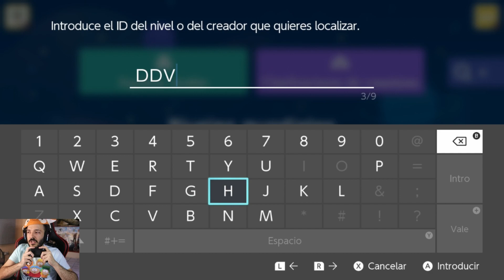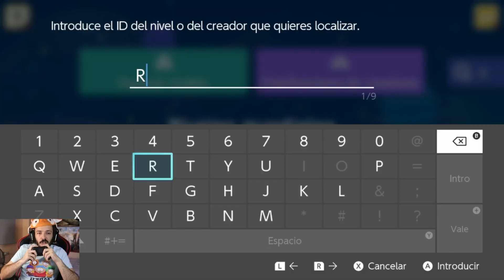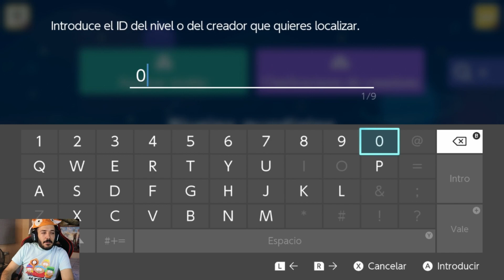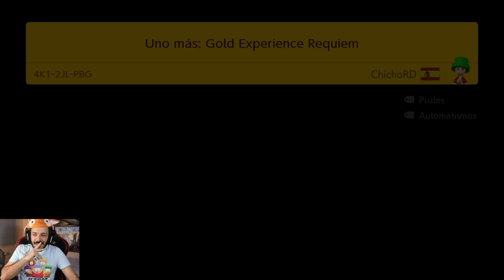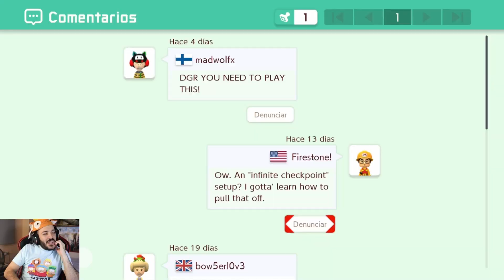Es IMPOSIBLE subir este NIVEL | Niveles Uno Mas [Super Mario Maker 2]